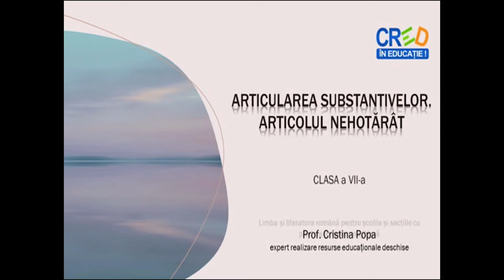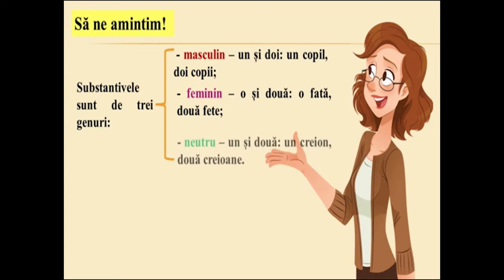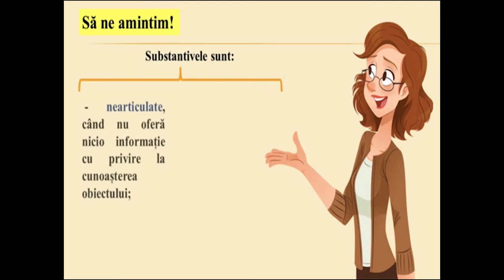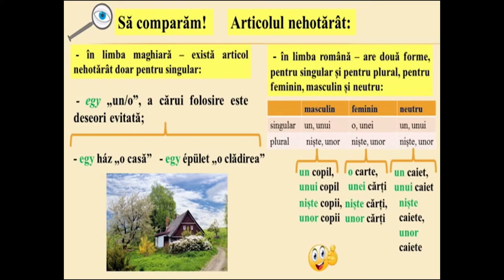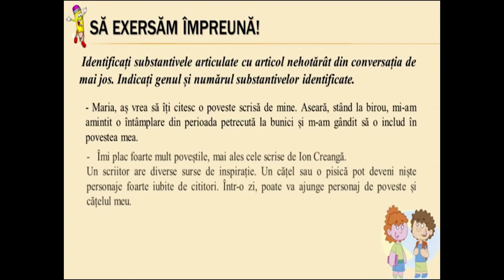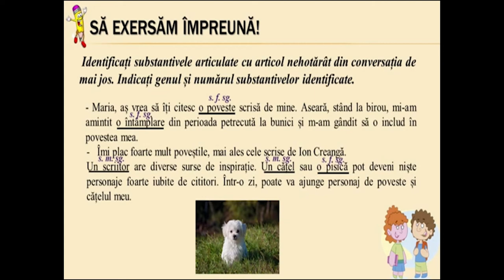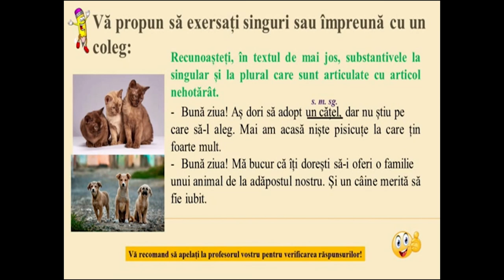Articulare substantivelor Articolul nehotărât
Scopul resursei este de a-i face pe elevi să fie capabili să identifice relația dintre genul și numărul substantivelor și articolul nehotărât în limba română prin comparația cu limba maghiară maternă.
Resursa își propune să-i ajute pe elevi să-și îmbunătățească rezultatele învățării prin utilizarea conceptelor de gen, număr, articol nehotărât.
În urma utilizării acestei resurse, elevii vor înțelege importanța articolului nehotărât pentru înțelegerea unui text monologat sau dialogat, atât în limba română, cât și în limba maternă.
Conceptele-cheie pe care elevii trebuie să le utilizeze sunt: substantiv, gen, număr, articol nehotărât.